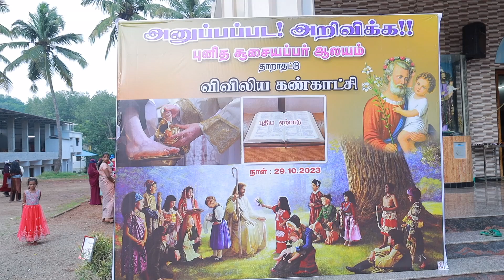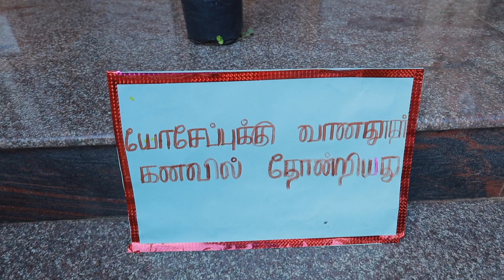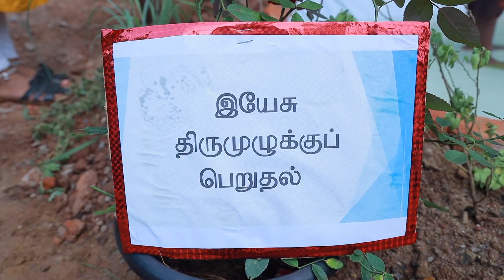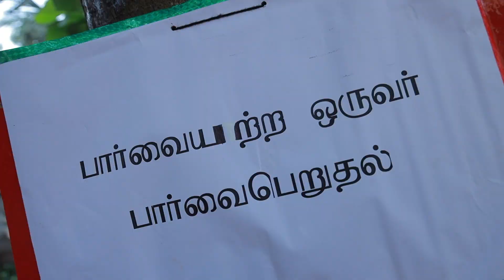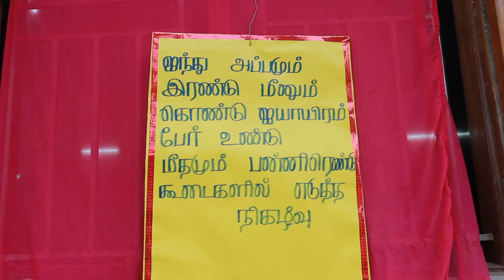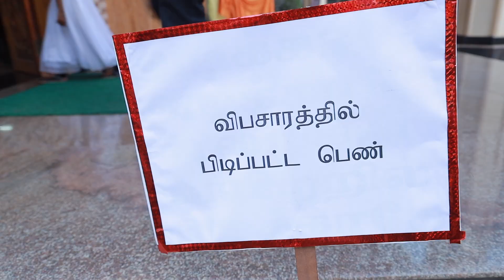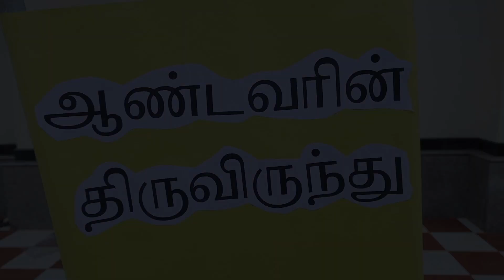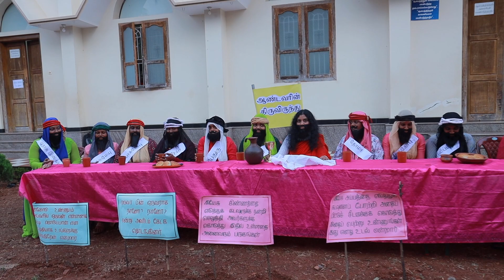விவிலிய கண்காட்சி | புனித யோசேப்பு ஆலயம் | தாறாதட்டு | 29-10-2023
சிறப்பு நன்றி : அருட்பணி. லிங்சன்

   விவிலிய கண்காட்சி
புனித யோசேப்பு ஆலயம்
          தாறாதட்டு
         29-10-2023